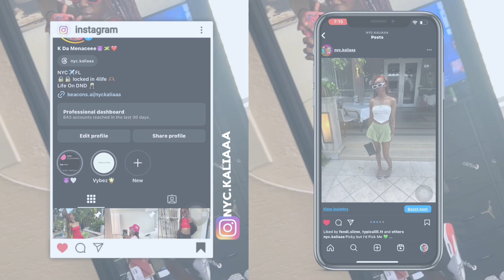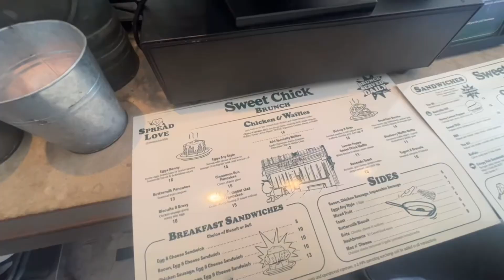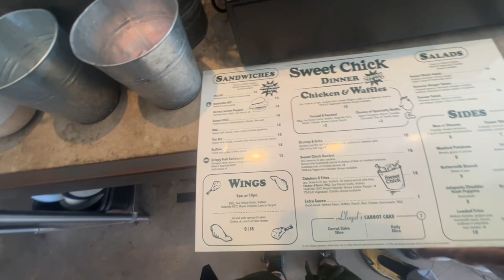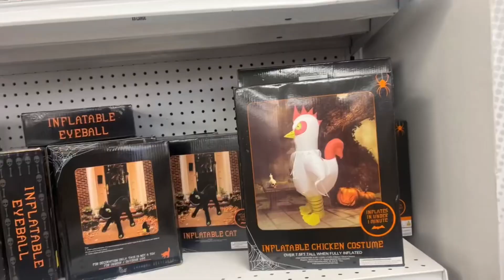Vlogtober’24 🎃 - A Day in my new york life 🗽